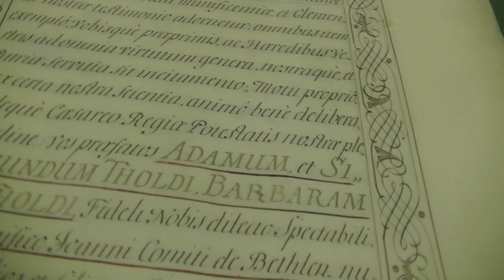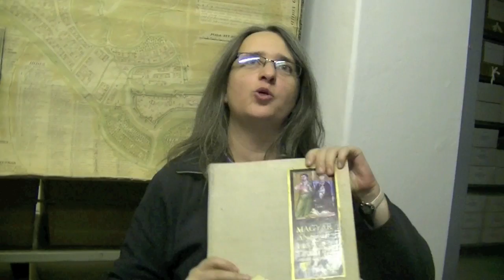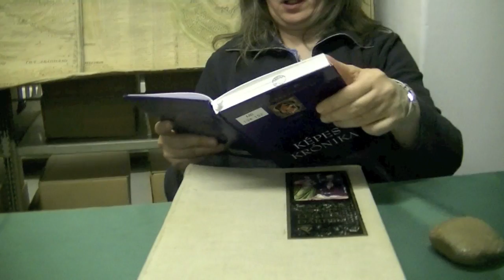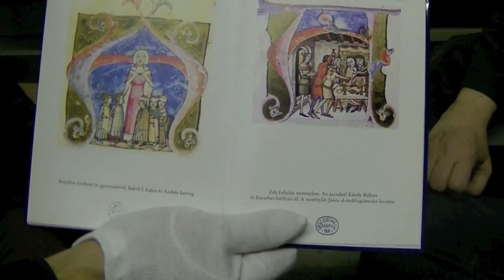Aranyalap. Birtokok és tisztségek OSZK VLOG 2.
Katt a feliratkozáshoz!

Próbaadás

Videoblogunk második részében három kérdésre keressük a válaszokat.
1. Kik voltak a Lackfiak?
2. Királynék és királynők?
3. Az ősiség törvénye?

A filmben bemutatott irat:  Lackfi Imre nádor (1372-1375) oklevele 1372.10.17. (MNL OL DL 71776)

Az első részében megnéztük, milyen tárgyi emlékek maradtak a Toldi-család és leszármazottaik után, beszélgettünk arról, miért volt baj, hogy Nagy Lajos várfalakra mászott, s legfőképpen, hogy a nők csalafintaságai milyen politikai következményekkel jártak.

Munkatársaink – Avar Anton történész, Magyar Nemzeti Levéltár és Kötél Emőke irodalomtörténész, Országos Széchényi Könyvtár  – eredeti dokumentumok alapján annak jártak utána, hogy valós személy volt-e Toldi Miklós és György, hogyan zajlott az élet valójában Nagy Lajos király idején, mennyit küzdött az Arany család nemességük elismeréséért, valamint felfedjük az apróságokat is: lovagi viselet, harcászat, miért rossz a farkasok sajtója, s vajon melyik út vezetett Budára.

Az Országos Széchényi Könyvtár, a Magyartanárok Egyesülete és a Magyar Olvasástársaság Arany János születésének 200. évfordulója tiszteletére, az ARANY JÁNOS EMLÉKÉV 2017 keretében szavalóversenyt hirdetett.

 Minden kötelezően választható vershez/versről blogot írtunk, de a Toldi-történetekhez most videoblogot indítottunk a Magyar Nemzeti Levéltár segítségével.

Szaktanácsadó: Kurecskó Mihály
Magyar Nemzeti Levéltár
Film: Tóth Péter OSZK
Köszönet: Szabó Csaba
Magyar Nemzeti Levéltár